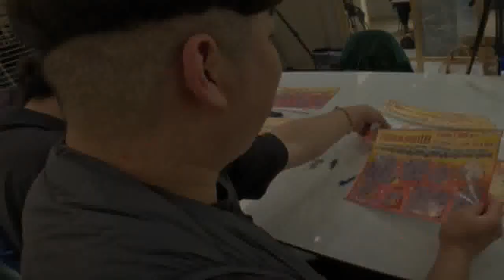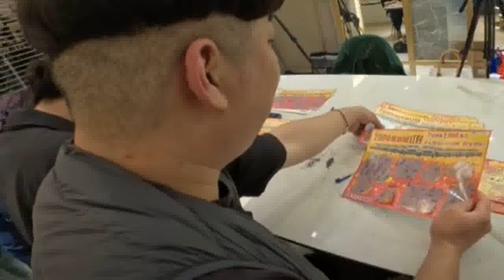Joeman豪砸16萬給員工買刮刮樂！他2千超級紅包「爽中1萬」 結果曝光